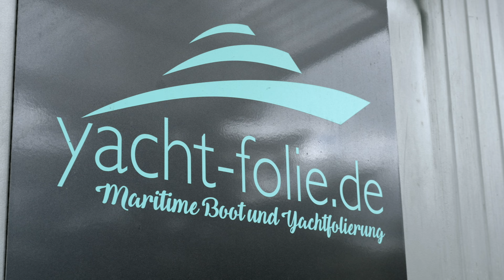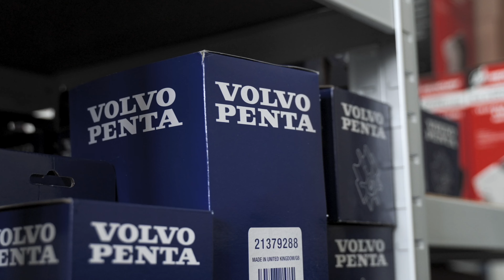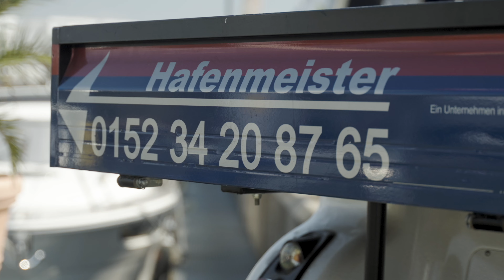Wir starten in die Saison 2023 & Auslieferung einer Prestige 460 S-Line! #2023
Wir setzen momentan in unserer Marina Havelauen alle Hebel in Bewegung, um den Saisonstart für euch bestmöglich vorzubereiten! Die Boote werden für die Auswitterung vorbereitet und von uns ins Wasser gebracht - Wie dieser Prozess bei uns abläuft und auf was wir alles achten müssen, zeigen wir euch heute in diesem Video!

Euer Aqua Marin Team